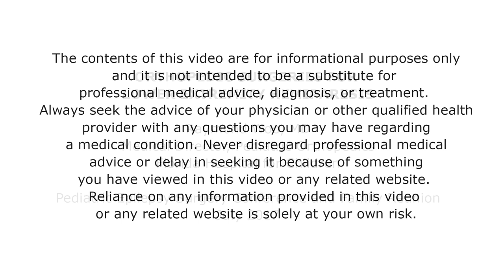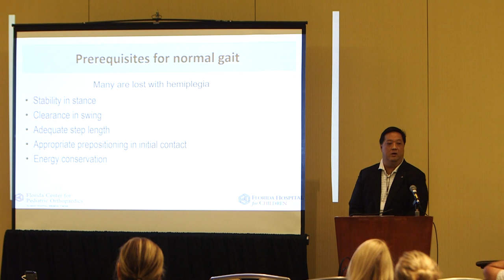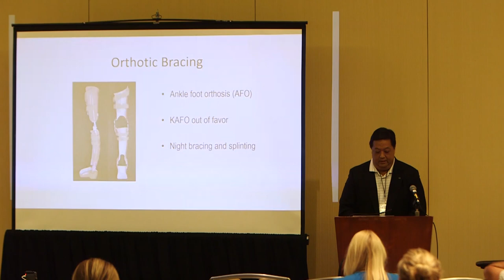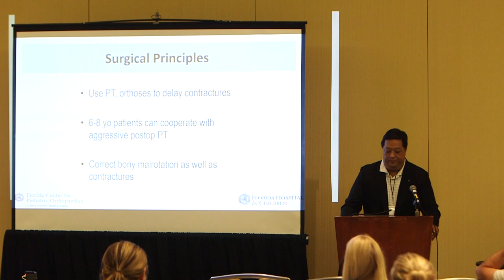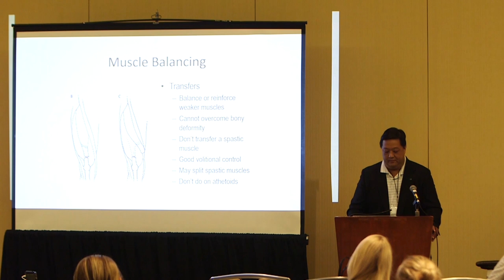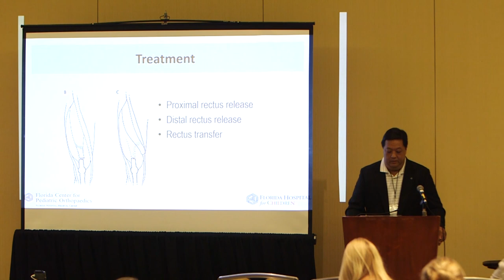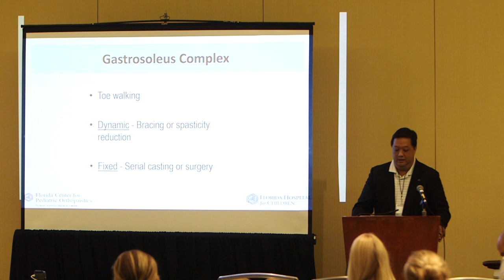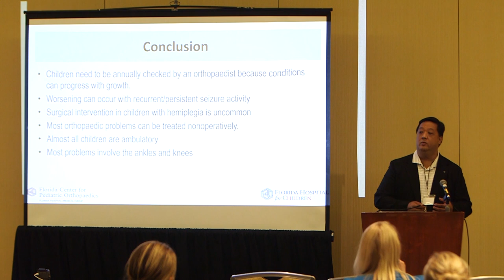Orthopedic Surgeries for Lower Extremity Hemiparesis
Hemiparesis can cause significant lower extremity musculoskeletal issues, often requiring surgery. This session by Dr. Raymond Woo, Medical Director of Pediatric Orthopedics at the Florida Hospital for Children from the 2017 Pediatric Epilepsy Surgery Conference and Family Reunion, addresses the various surgeries to correct hip subluxation, drop foot, and other issues.